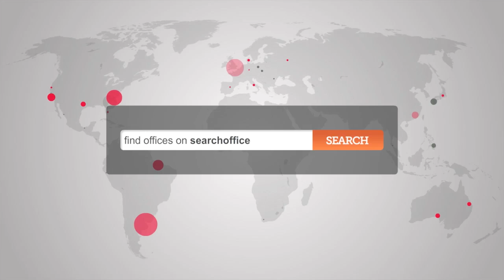Office Space Uxbridge Road - Serviced Offices Hayes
Serviced Offices Southall

Facilities at this serviced office space include: access to executive conference suites; dedicated car parking; kitchen and recycling facilities; on-site management and staff; air conditioning; virtual office leasing; ergonomic furnishings; 24 hour access through a manned reception station and a comprehensive IT and communications network.